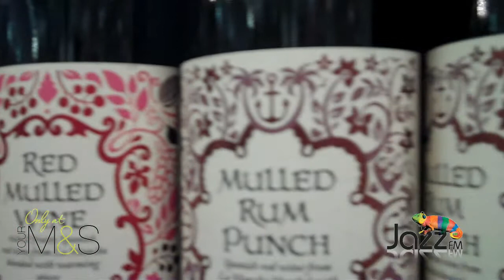M&S Wines Innovations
Jazz FM's Nigel Williams presents this video about the search for new experiences in wine from around the world. M&S wine expert Chris Murphy talks about the quest to bring new experiences to M&S customers and taste a wine from Brazil. to win a case of Eastern European wines.